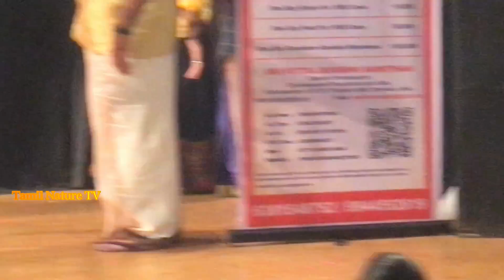vittala vittala vittala panduranga vittala tamil | vittaldas Maharaj | Nama Saagar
Founder of Sri Vittal Rukmini Samsthan and Sri Gokulam Goshala (sheltering 1000+ cows). Developing Veda Bhoomi at Govindapuram . Nama Saagar Live from Music Academy, Chennai | Superstar Rajinikanth | Sri Vittaldas Maharaj
Vittaldas maharaj Namasagar | Music Academy | Super Star Rajinikanth |
vittala vittala panduranga by sri vittaldas Maharaj
vittala vittala panduranga by sri vittaldas Maharaj | Nama Saagar